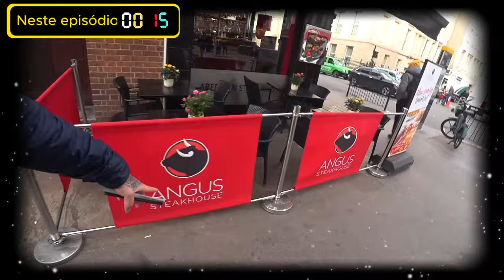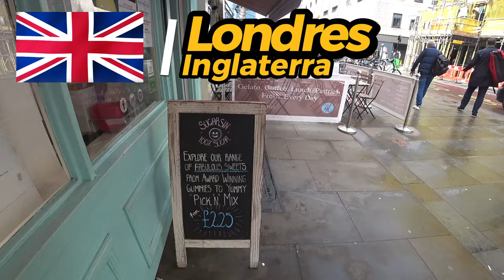🍭 Jornada Açucarada | Londres, Reino Unido 🇬🇧 | EP 233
🍬🇬🇧✨  Explorei a doçura de Londres, mergulhando na jornada açucarada da cidade. Desde delícias tradicionais até descobertas modernas, experimentei uma mistura de sabores e energias únicas. Esta viagem trouxe-me uma explosão de doces momentos e uma perspetiva deliciosa da cultura britânica.
╰➤ 🌍 *Para seguir nosso itinerário, confira o MAPA DOS LOCAIS VISITADOS: * 🗺️📍:
[🎶] 00:35 ◀ Genérico 🎶
[🍬] 00:54 ◀ SugarSin, Doce Perfeição na Entrega
[💰] 05:20 ◀ Quanto Pagamos no SugarSin?
[🌟] 05:40 ◀ Avaliações do SugarSin
[🛒] 06:06 ◀ Lojas Tesco Express - Tesco Mercearias
[🍸] 07:20 ◀ Explorando a Cena dos Bares em Londres
[🛍️] 07:41 ◀ Carnaby Street: Elegância nas Compras em Soho
[🥂] 07:50 ◀ Nicholson's Pub: Um Refúgio de Sofisticação em Londres
[💎] 11:25 ◀ Burlington Arcade: Luxo e Glamour em Cada Passo

🧭 SugarSin
🛰️ 1 Russell St, London WC2B 5JD, United Kingdom

╰➤ 🌄  *ASSISTA A OUTRA SÉRIE DE VIAGENS* ▼